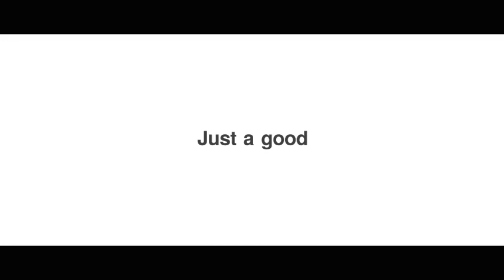Stomp 2 - Typographic Intro | After Effects Template | Openers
Special Thank You to Mnemonick!